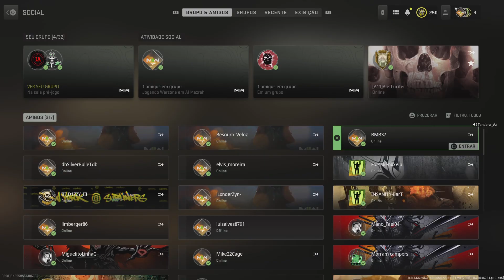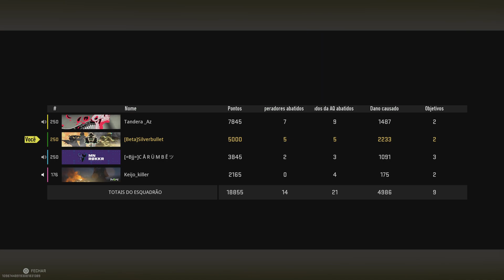Call of Duty: Modern Warfare II_20230108195416